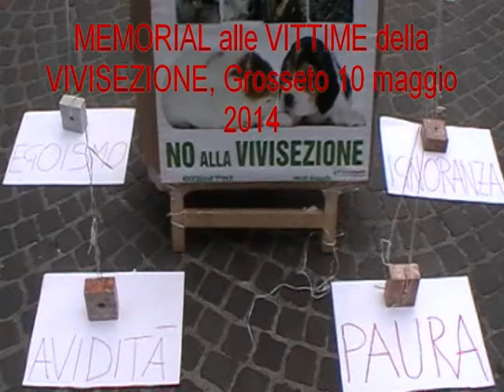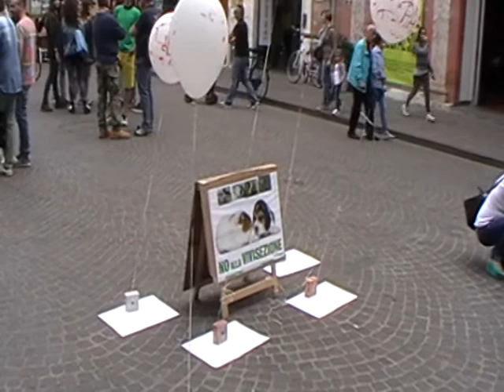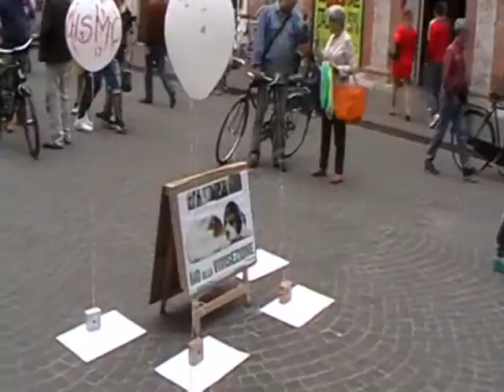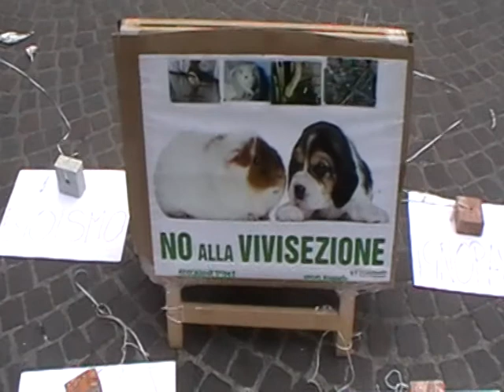MEMORIAL ANTIVIVISEZIONE, Grosseto 10 Maggio 2014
Documento Video relativo all'evento di Associazione D'Idee Onlus organizzato in adesione alla Campagna nazionale ILLUMINIAMOLAVIVISEZIONE Grazie a per alcuni dei testi utilizzati per lo svolgimento di questa iniziativa. Foto Album dell'iniziativa